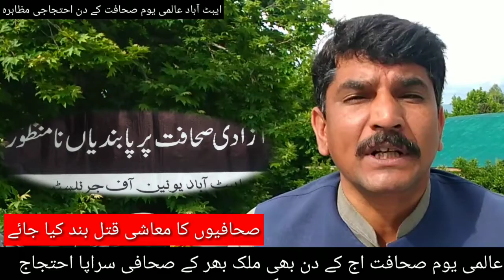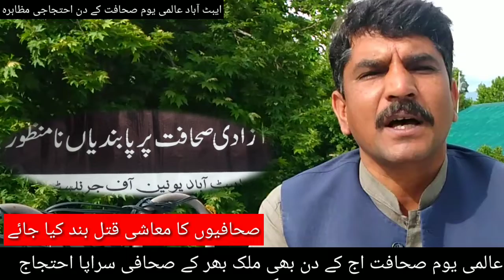ایبٹ آباد عالمی یوم صحافت کے دن احتجاجی مظاہرہ مذید جانئیے اس ویڈیو میں